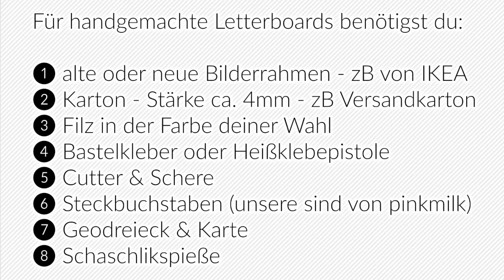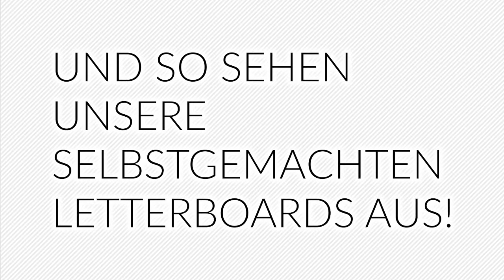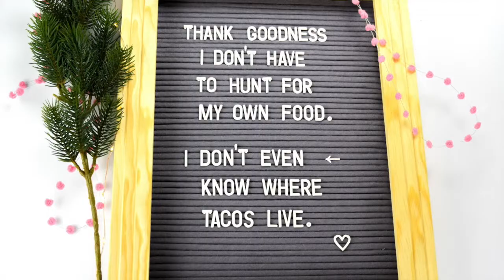DIY Letterboards I günstige Variante mit Karton I Letter Board selber machen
Letterboards sind nichts Neues, Fakt ist, es gibt sie schon lange. Vielleicht kennst du sie aus der Arztpraxis, der Kirche oder deiner Gemeinde in Plastikform. Es war eine dynamische Variante, aktuelle Informationen mitzuteilen oder einfach Räume zu betiteln. Jetzt sind Letterboards ein Must-Have für Designer und Blogger. Diese Filztafeln sind der beste Weg deine Gäste mit senitmentalen Sprüchen zu langweilen oder deinen Mitbewohnern eine süße Botschaft zu hinterlassen. Diese Nicht-digitale Form der Botschaften ist heutzutage vielleicht genau aus diesem Grund so beliebt, weil sie in unserer digitalen Welt eigentlich überflüssig sind, aber eine dezente Form der Dekoration sind, sowie einen individuellen Touch in unserer Wohnung hinterlassen.